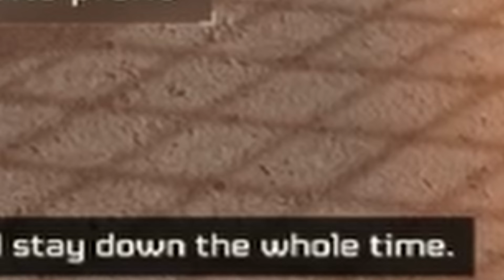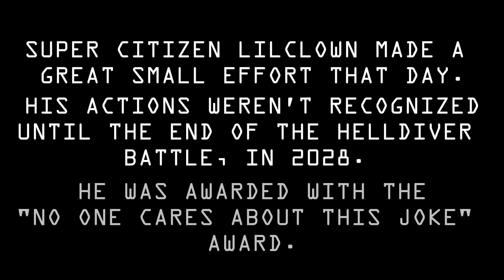Late to Democracy | Helldivers 2 Funny Moments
I take on helldivers solo to learn before dragging the others along for the ride.  Later in the video @EctoBark joins us for some DEMOCRACY! off fighting the bugs, but soon ill grow and make my way to the bots. Enjoy this episode of helldivers!

Report hateful or disrespectful comments, however feed back is appreciated.